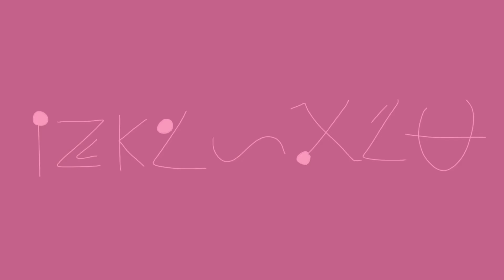Breathe - amv remake (twelve)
Hey everyone, a few days ago I realized that the first amv I made was really old and I decided to remake it so I hope y’all like it.
Characters belong to PetPyves
Animation program - FlipAClip